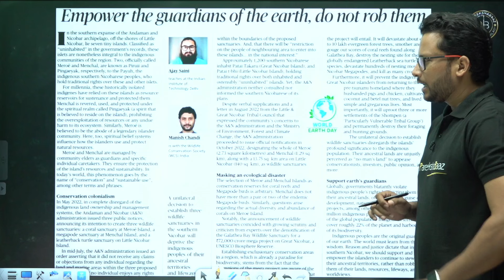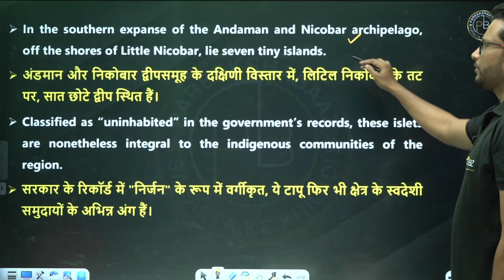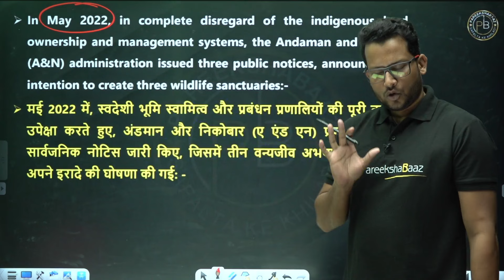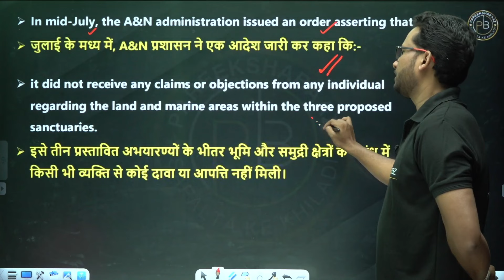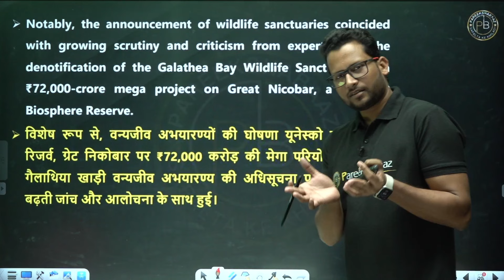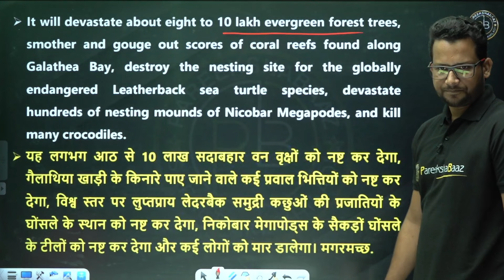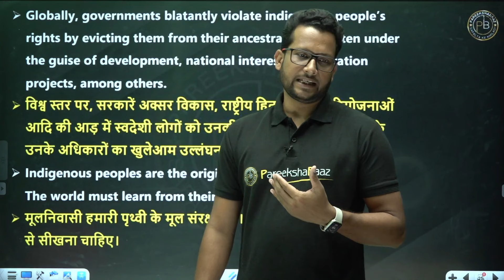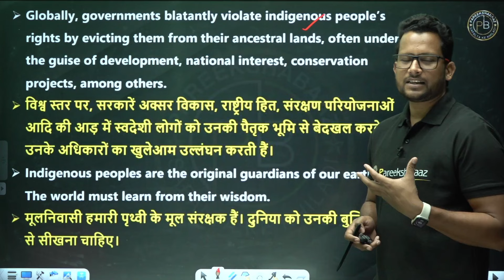Guardians of the Earth | Current Affairs | UPSC | UPPSC | Pareeksha Baaz | By Nabazish Sir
Join us in this insightful video as we delve into the role of Guardians of the Earth, a pivotal current affairs topic for UPSC/UPPSC aspirants. In an era marked by environmental challenges and global sustainability goals, understanding the responsibilities and actions of Guardians of the Earth is essential for shaping policies and fostering stewardship of our planet.

Welcome to PareekshaBaaz:
the ultimate destination for various competitive exams like UPSC, STATE PSCs and other competitive exams. Our channel has a team of top-class educators who are dedicated to providing you with best learning experience.
Preparing for exams like UPSC, STATE PSCs and other competitive exams requires detailed and well researched guidance, which is exactly what our channel offers.
Our team of experienced educators will help you in mastering Complex concepts, develop preparation strategies and stay abreast of the latest exam trends. Our videos cover a wide range of topics including different subjects of General studies like Economics, History, Polity, Geography, Environment, Current Events, and Civil Services aptitude test and more.
Join us to get benefited from our top-quality content and expert guidance.
LIVE, LEARN and ACHIEVE.

यूपीएससी, स्टेट पीएससी और अन्य प्रतियोगी परीक्षाओं जैसी विभिन्न प्रतियोगी परीक्षाओं के लिए अंतिम गंतव्य, परीक्षाबाज़ में आपका स्वागत है। हमारे चैनल में शीर्ष श्रेणी के शिक्षकों की एक टीम है जो आपको सर्वोत्तम शिक्षण अनुभव प्रदान करने के लिए समर्पित है।
यूपीएससी, स्टेट पीएससी और अन्य प्रतियोगी परीक्षाओं जैसी परीक्षाओं की तैयारी के लिए विस्तृत और अच्छी तरह से शोध किए गए मार्गदर्शन की आवश्यकता होती है, जो कि हमारा चैनल प्रदान करता है।
अनुभवी शिक्षकों की हमारी टीम आपको जटिल अवधारणाओं में महारत हासिल करने, तैयारी की रणनीति विकसित करने और नवीनतम परीक्षा रुझानों से अवगत रहने में मदद करेगी। हमारे वीडियो सामान्य अध्ययन के विभिन्न विषयों जैसे अर्थशास्त्र, इतिहास, राज्व्यवस्था, भूगोल, पर्यावरण, समसामयिक घटनाक्रम और सिविल सर्विसेज़ एप्टीट्यूड टेस्ट और अन्य महत्वपूर्ण विषयों की एक विस्तृत श्रृंखला को कवर करते हैं।
हमारी उच्च गुणवत्ता वाली सामग्री और विशेषज्ञ मार्गदर्शन से लाभान्वित होने के लिए हमसे जुड़ें। आज ही परीक्षाबाज़ की सदस्यता लें और अपनी चुनी हुई प्रतियोगी परीक्षा में सफलता की ओर अपनी यात्रा शुरू करें।
लिव, लर्न एंड अचीव.